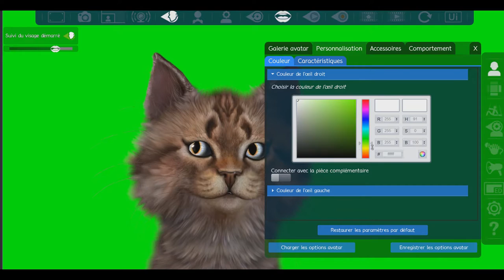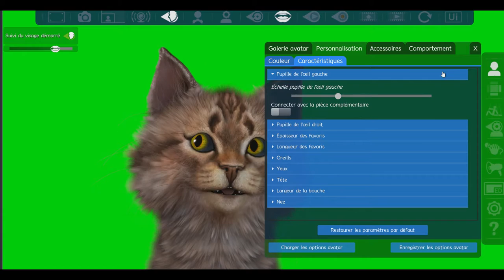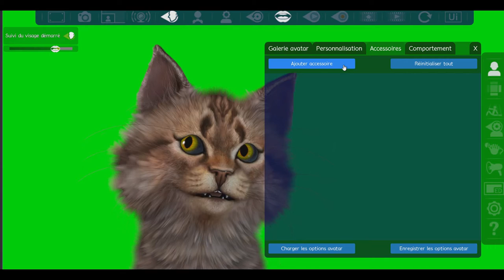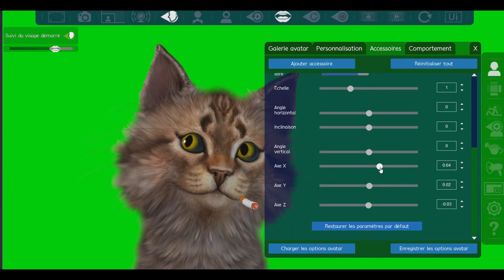Mise au Point - FaceRig !